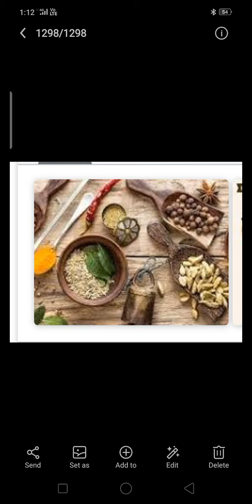GHARELU ILAAJ || MAUSAM BADAL RAHA HAI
Ayurvedic aur unaani ilaaj.

BJP
Video from Ghulam Rabbani Vestige
Ghulam RABBANI Trainer
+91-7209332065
Facebook . Ghulam RABBANI Trainer.
Facebook . Ghulam RABBANI Vestige
Diamond Director in Vestige Marketing
Motivational speaker
MLM LEADER
YouTuber

Business startup Consultant.
Investment guru
Vestige Marketing
Vestige Spirulina
Vestige noni
Vestige Gamoderma
Vestige Amla
Vestige aloe Vera
Vestige gluvosamine
Vestige footpatch foot patch
Vestige metaMind
Vestige neem
Vestige calcium
Vestige cranberry
A